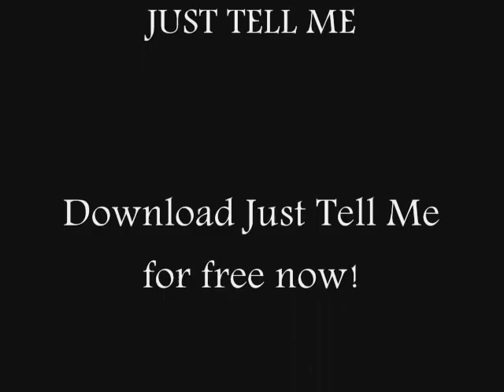Telescope - Just Tell Me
Download the 'A Means To An End EP' which includes 3 songs from our upcoming album 'Dope Doppler' for FREE! -

Just Tell Me is the first single from our album 'Dope Doppler' (which is no longer being released on 27th April as the video suggests). It was recorded in Sam's back room along with all the other songs from the album.  Hope you enjoy it!